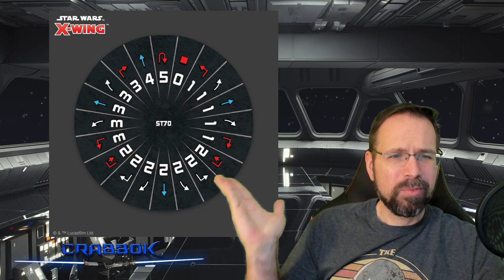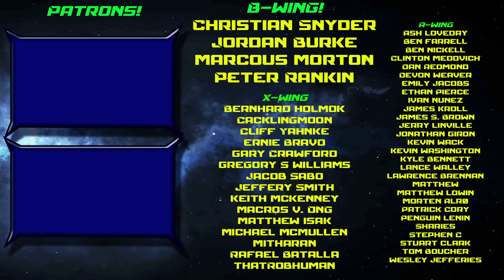Razor Crest Spoilers! Droid Pilots and Crew! Star Wars X-Wing Miniatures Game Previews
IG-11 and Q9-0 get teased with the latest reveal from AMG!